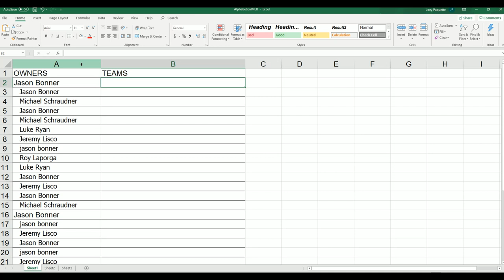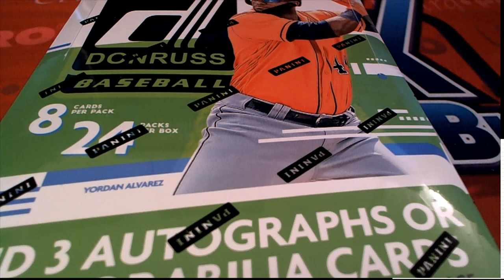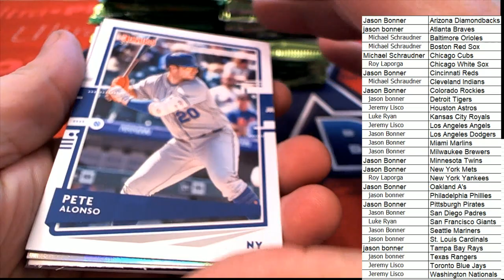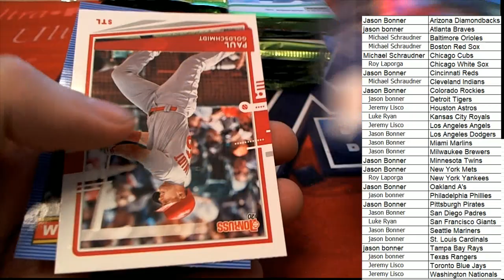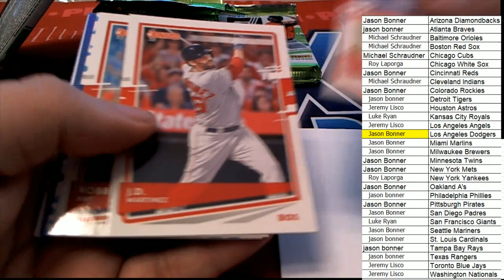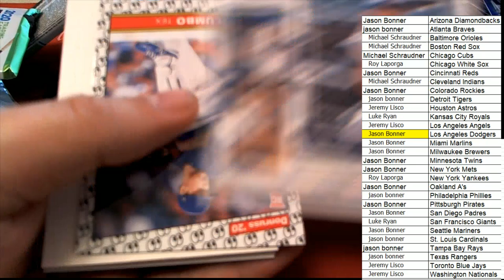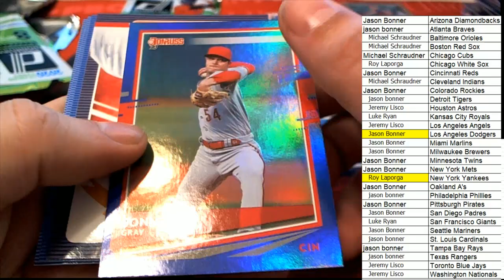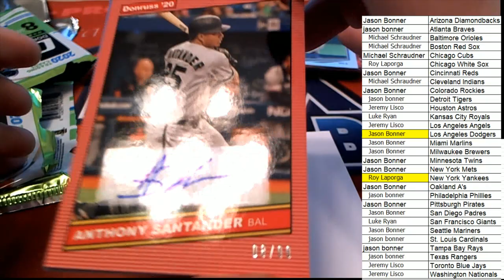PART 1 2020 Panini Donruss Baseball Hobby Box ID 2020DONBASE103